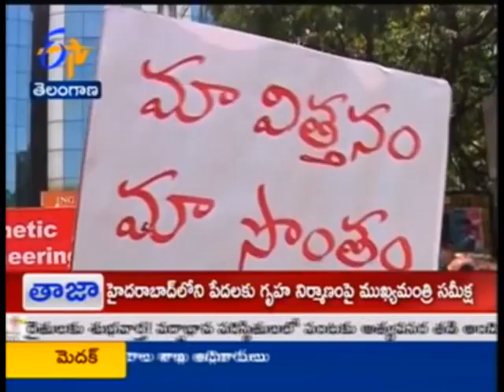G.M.Crops Conference held in Hyderabad TS - జైకిసాన్ - 29th April 2015